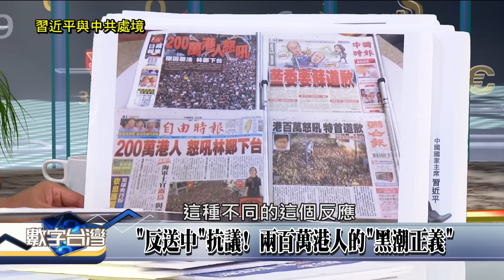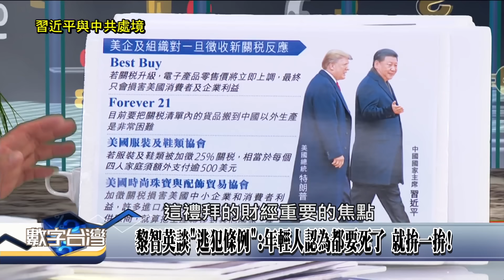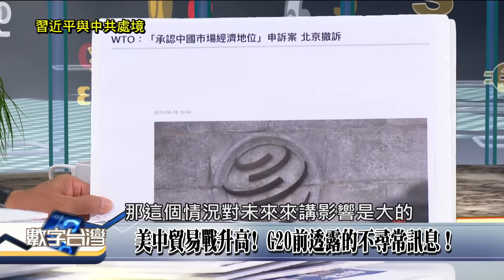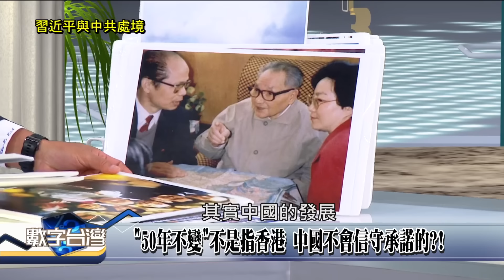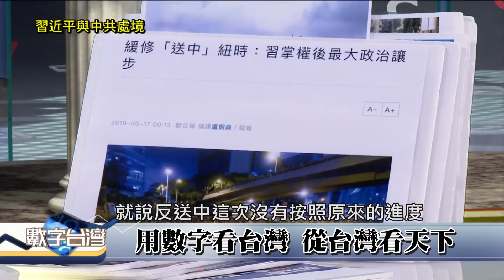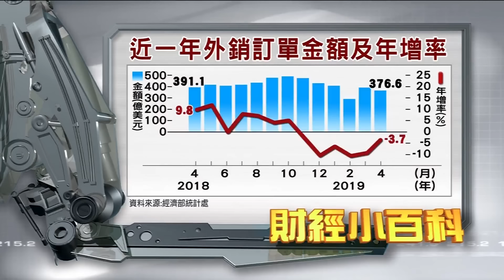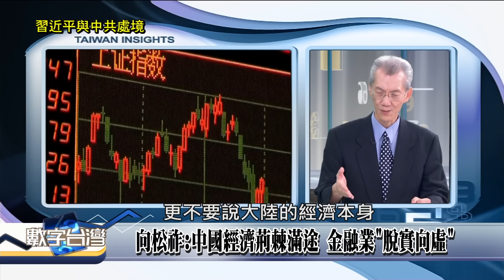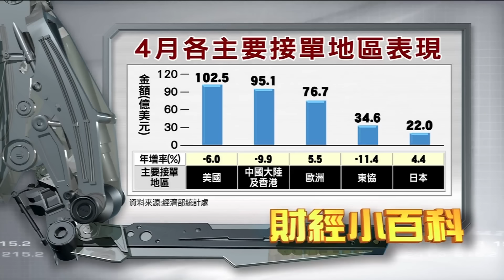數字台灣HD260 習近平與中共處境 謝金河 明居正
節目快報:習近平與中共處境
"反送中"抗議，兩百萬港人的"黑潮正義"，
"一國兩制"崩壞，香港回歸22年的驚天巨變，
中聯辦王志民，才是真正的"香港地下特首"?
50年不變"不是指香港，中國不會信守承諾的?
習內部壓力，經濟金融問題，業化紅利用盡，一帶一路無效，
美中貿易戰之下，習近平的處境與中共的未來?
本周特別邀請，國立台灣大學政治學系名譽教授/透視中國資深研究員 明居正。
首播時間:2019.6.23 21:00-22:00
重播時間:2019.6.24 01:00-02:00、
                   05:00-06:00、
                   15:00-16:00